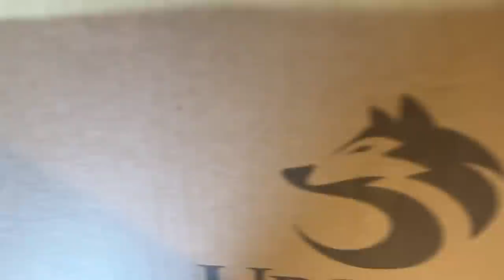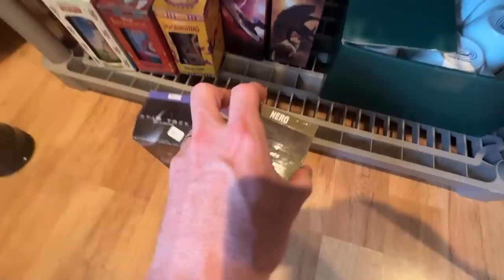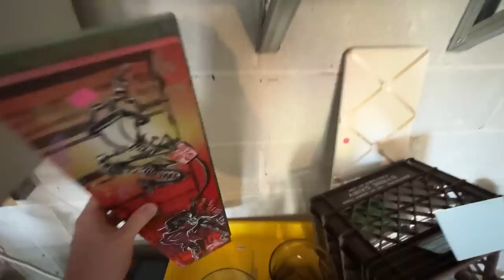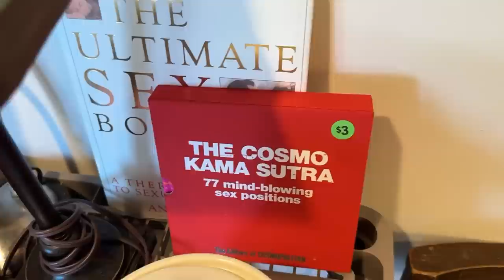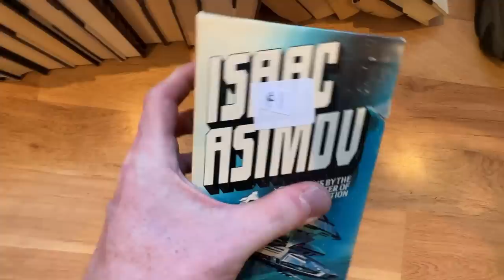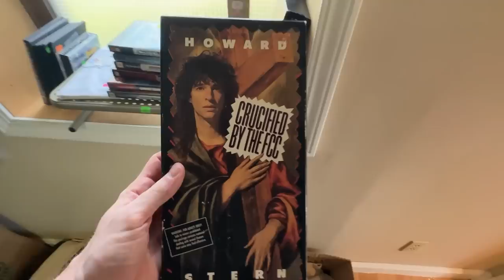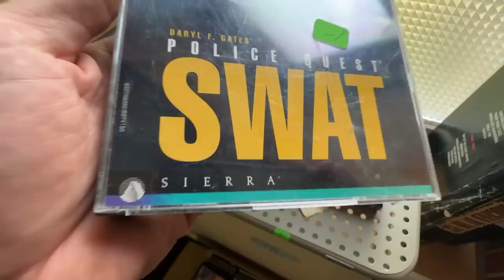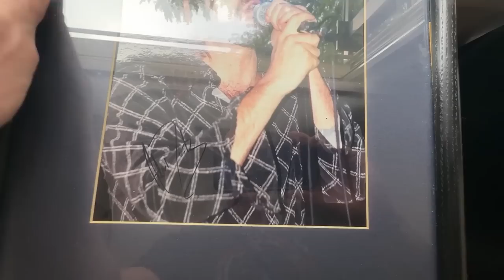ESTATE SALE 1ST IN LINE ON 1ST DAY!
Join me for another fun-filled estate sale adventure as I become the FIRST IN LINE on the FIRST DAY of a highly-anticipated estate sale in the suburbs! 🏡 From the moment the doors opened earlier than expected, it was a race against time to uncover rare and custom-made treasures that will leave you speechless (or at least playing some saxophone music). :)

Join as a Member for MEMBERS ONLY LIVE STREAMS and more perks

My Etsy Store

AIR PILLOWS:

Air Defender Pillows (330 count)

BAGS, SLEEVES, & BOARDS:

BCW 100 Life Magazine Bags and Boards

BCW 100 Golden Age Bags and Boards

BCW 100 Silver Age Bags and Boards

BCW 100 Modern/Current Age Bags and Boards

BCW 100 Magazine Bags and Boards

BCW 100 Treasury Bags

BCW 100 Treasury Boards

BCW 10 Comic Short Boxes

BCW 5 Long Boxes

BCW 100 Postcard Sleeves

BOXES:

13x10x5 Boxes

15x12x4 (25 pack)

For OVERSIZED boxes types the dimensions you need in Amazon.

BOX RESIZER:

Box/Carton Resizer by Komodo

DENTAL KIT:

6-Piece Kit with Scalpels for picking/cleaning

DO NOT BEND STAMPS:

REPLACEMENT RED INK PAD

POLYMAILERS:

100 Metronic 24x24 Poly Mailers

100 iMBAPrice 10x13 Poly Mailers

30 Decoartive Designer Polymailers 10 x 13

POSTER TUBES:
2x24 Tubes

2x36 Tubes

ROLLO WIRELESS Thermal Printer

Ultraship 35 lb

TAPE (INVISIBLE)

TAPE (PACKING)

Sure-Max 3" Tape (if Tape King Not Available)

Tape King 3" Rolls x 24

Tape King 2" Rolls x 12

TAPE GUNS:

U-LINE 3 Inch Tape Gun